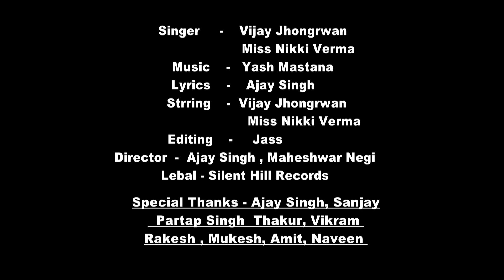Latest Pahari Himachali Video Song 2021 || Dilo Re Baat || Vijay Jhongrwan || Silent Hill Records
Silent Hill Records Presenting Latest Himachali Video Song  Dilo Re Baat 2021 By Vijay Jhongarwan And Nikita Verma & Music By Yash Mastana.

Credits

Singer
►►► Vijay Jhongrwan
Facbook

►►► Nikita Verma
Facbook

Starring
►►► Vijay Jhongrwan & Niki Verma

Music
►►► Yash Mastana
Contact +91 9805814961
Facbook

Lyrics
►►► Ajay Singh
Facbook

Director
►►► Ajay Singh

Starring
►►► Jass Films

Special Thanks
Ajay Singh, Maheshwar Negi, Sanjay, Pratap Singh Thakur, Vikram, Rakesh, Mukesh, Amit

Disclamer
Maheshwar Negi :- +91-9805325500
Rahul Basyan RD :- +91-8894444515